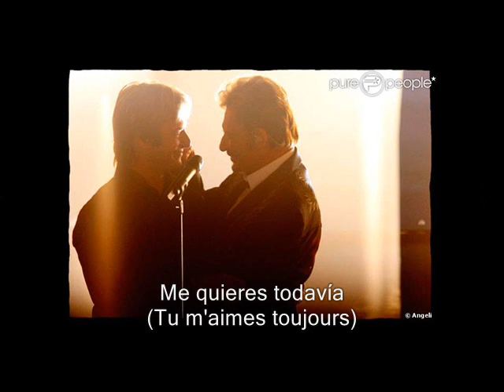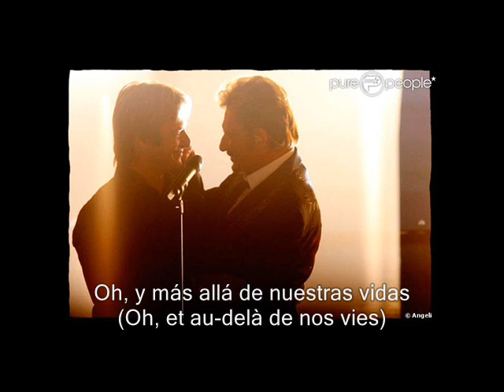Johnny Hallyday - Always (Version espagnol + Paroles) (yanjerdu26)